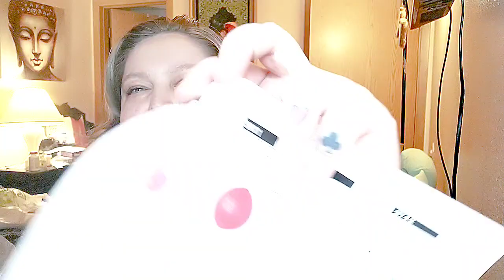FALL LUSH HAUL & The NEW Lord of Misrule Bath Bomb!! 😱😱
Open me up to see all the information you want and need, and please enjoy the video. xo

Earn cash back shopping through Ebates! You can earn hundreds of dollars in cash, or credit to your favorite stores - and it's FREE to sign up!

FTC: This is a NOT a sponsored video, all items were purchased at my own expense. All opinions given are my own. Fragrances marked with a star (⭐️) were provided by Your Perfumed City™.